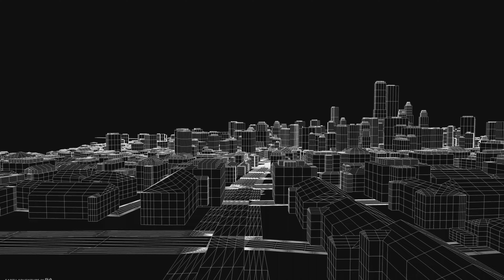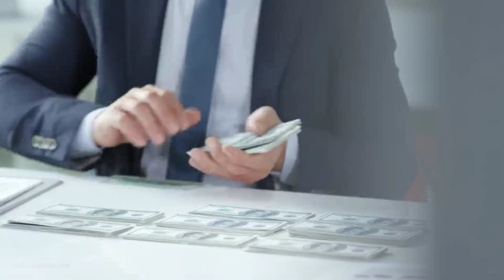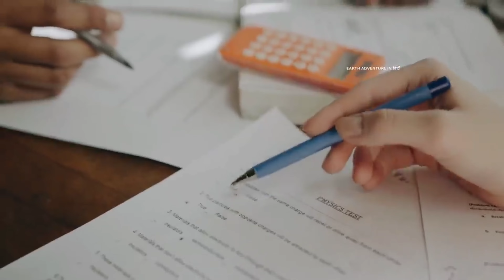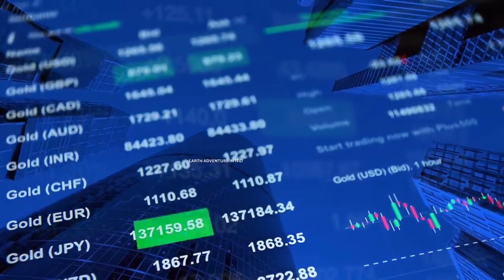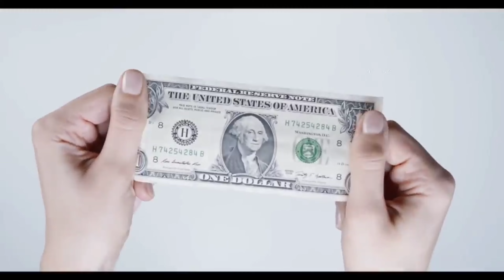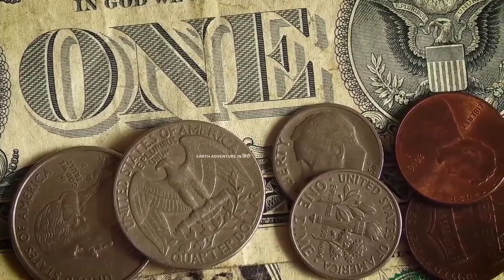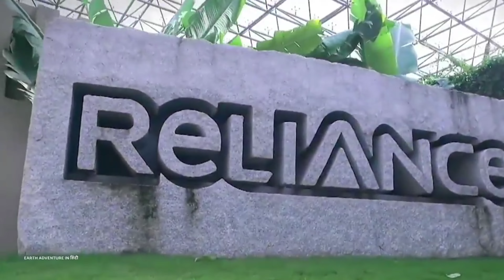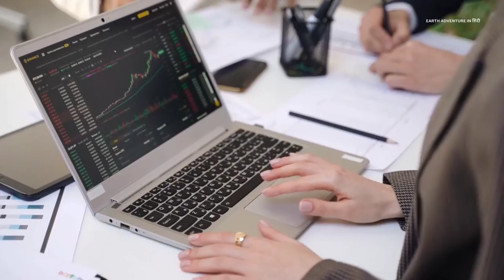ये क्या हो गया anil ambani के साथ how anil ambani got bankcrupt! ambani